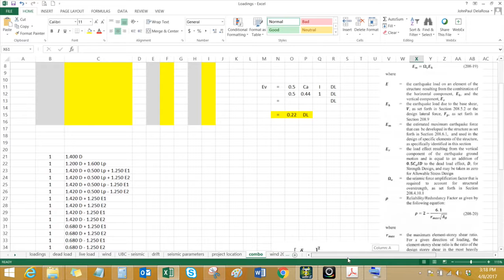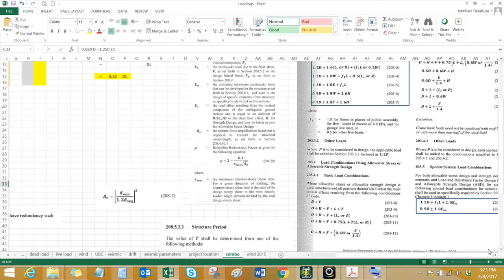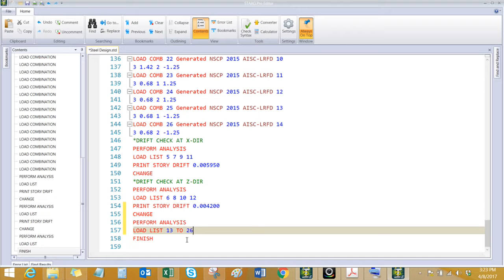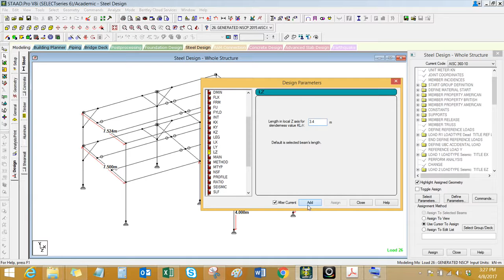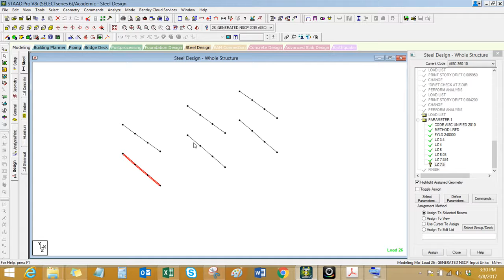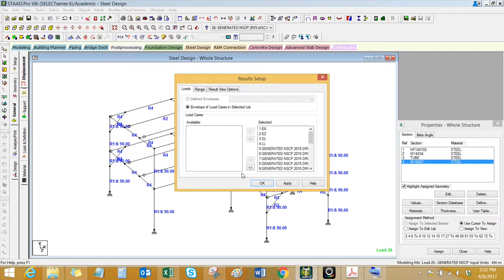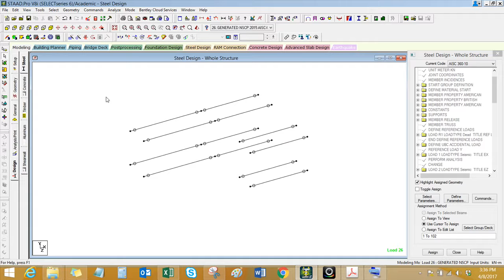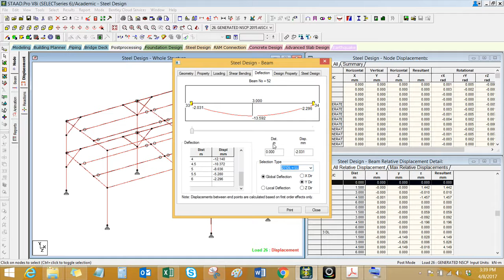Steel Design in NSCP 2015 using Bentley STAAD Part 2